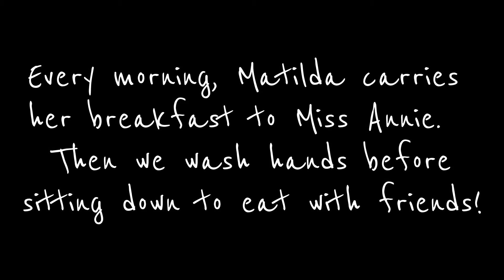Bonkey Moon Video #98 - The Morning Routine